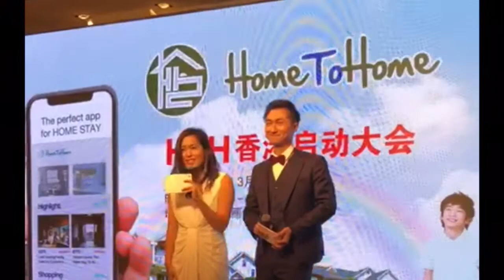尤蔭蔭-英文活動主持 (Xaviera Yau English MC)